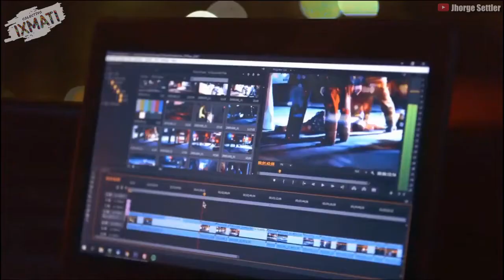Recomendación: Shot in the dark | Serie Documental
Te presentamos Shot In The Dark, una serie documental disponible en Netflix. 🎥 🎬
Donde te adentra al mundo de las 3 compañias de reporteros nocturnos de televisión más importantes de Los Ángeles: LoudLabs News LLC, OnScene.TV y RMG News.
Ellos se enfrentan a cosas inimaginables y compiten entre sí para conseguir la mejor toma de las mejores historias.
Para estos reporteros la "tragedia humana" es la forma en la que se ganan la vida.